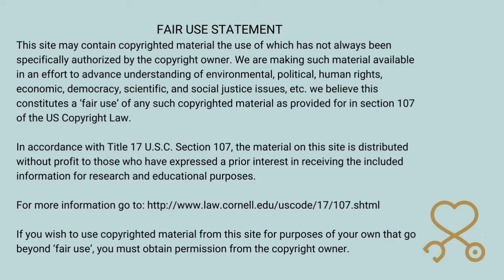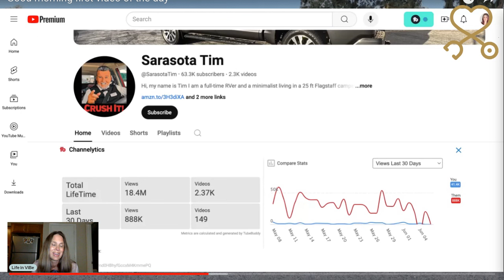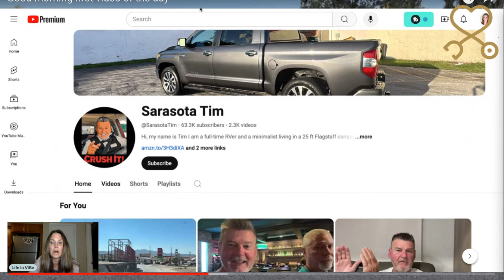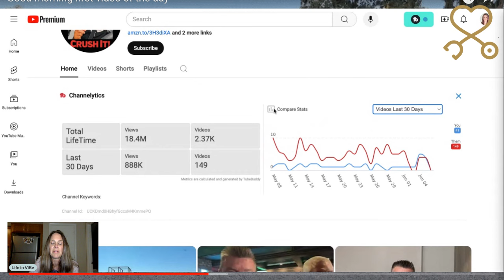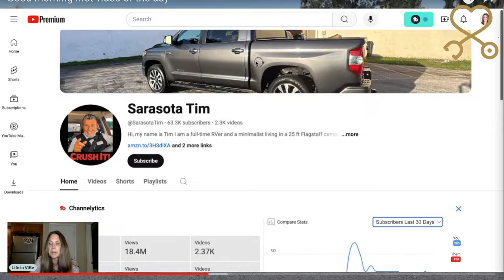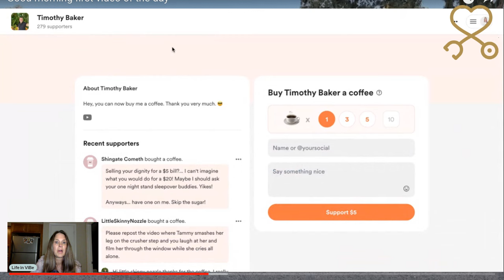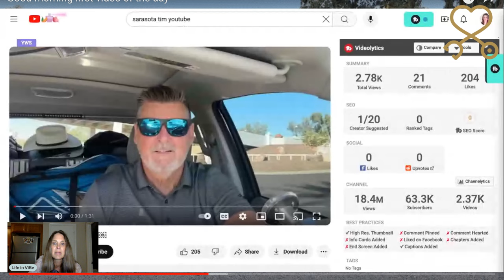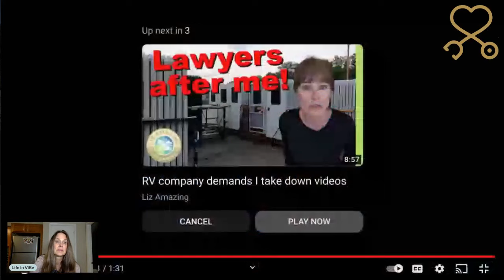Tim Is Driving to Kingman, AZ Looking for Walmart | Keeping Up With Sarasota Tim for 1 Week #10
Tim Is Driving to Kingman, AZ Looking for Walmart | Keeping Up With Sarasota Tim for 1 Week (Day 3/Vid. 10) | PMH-NP Student Commentary